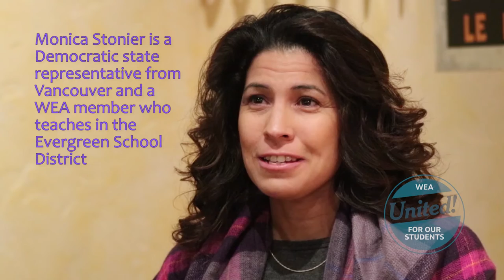Lobbying Tips for Washington Educators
WEA member Rep. Monica Stonier offers tips on how to lobby your legislators -- talk about your students' needs.